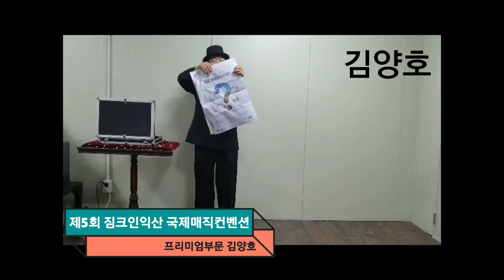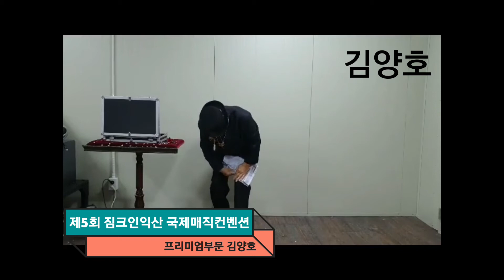제5회 짐크인익산 국제매직컨벤션 프리미엄부문12 김양호 PREMIUM 12 Kim Yang Ho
주최주관 대한민국청춘마술연합회 JL MAGIC 사)축제예술문화협회